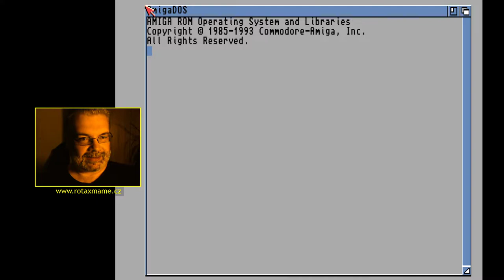👍 Alien Fish Finger (Amiga)